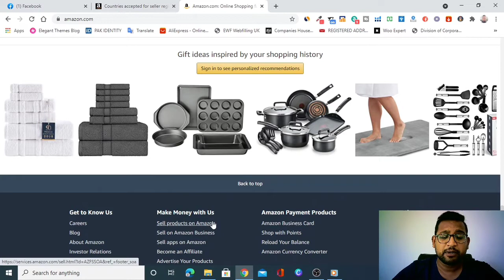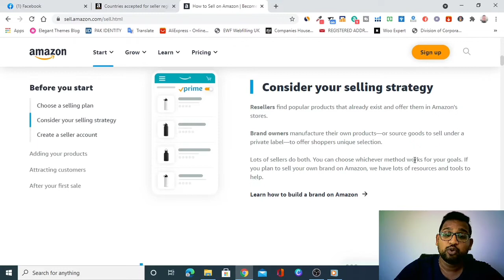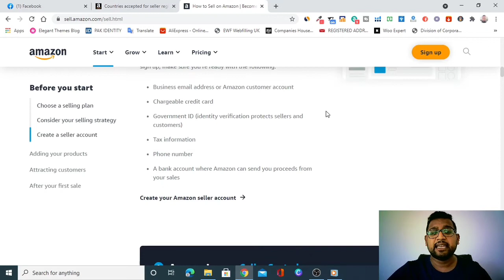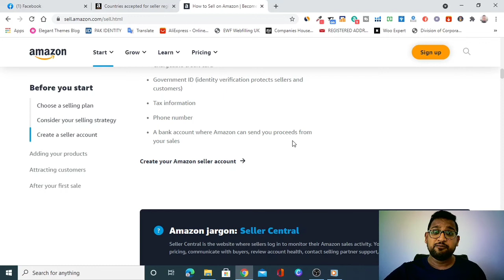Pakistan Added in Seller List | Pakistan Eligible To Sell On Amazon | Congratulations Entrepreneur!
Congratulations Pakistan Entrepreneur!
Pakistan Added in Seller List, Pakistan Eligible To Sell On Amazon.
To be eligible to sell on Amazon, you need to be resident in one of the following countries, have a valid phone number, and have an internationally chargeable credit card.

How to start selling on Amazon?
Whether you’ve already got an established ecommerce business, a great idea for a new product, or you just have a passion for selling, here’s how to take that next step with Amazon.

Before you start Choose a selling plan!
With the Individual plan, you’ll pay $0.99 every time you sell an item. The Professional plan costs $39.99 per month, no matter how many items you sell. For both plans, Amazon also collects a referral fee on each sale, which is a percentage of the total transaction and varies by product category. Visit our pricing page for a summary of selling fees.

Consider your selling strategy
Resellers find popular products that already exist and offer them in Amazon's stores.

Brand owners manufacture their own products—or source goods to sell under a private label—to offer shoppers unique selection.

Lots of sellers do both. You can choose whichever method works for your goals. If you plan to sell your own brand on Amazon, we have lots of resources and tools to help.

Create an Amazon seller account
Before you sign up, make sure you’re ready with the following:
2. Chargeable credit card
3. Government ID (identity verification protects sellers and customers)
4. Tax information
5. Phone number
6. A bank account where Amazon can send you proceeds from your sales